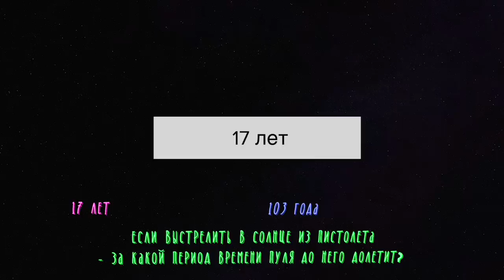ОТВЕТЬ НА 5 ВОПРОСОВ И ВЫИГРАЙ 1000 РУБЛЕЙ БАБОСОВ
Народное шоу "ВОПРОСЫ ЗА БАБОСЫ"